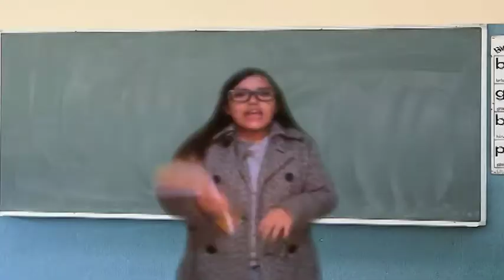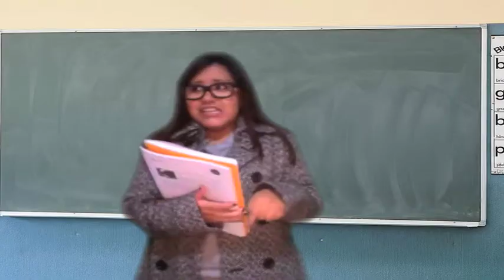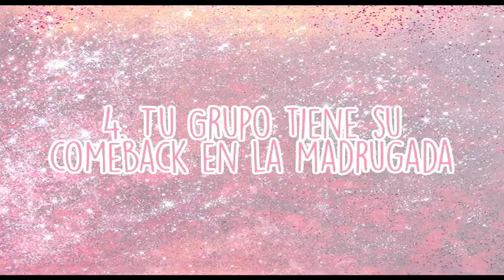Problemas de Kpoppers | Triste Realidad TT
♡ Les han pasado? A mi SIEMPRE me pasa que mi familia nunca me deja poner kpop en las fiestas TTTT ♡

✩ HABLEMOS C H I N G U S ✩

-9Muses: Hurt Locker
-Bensoung Buddy